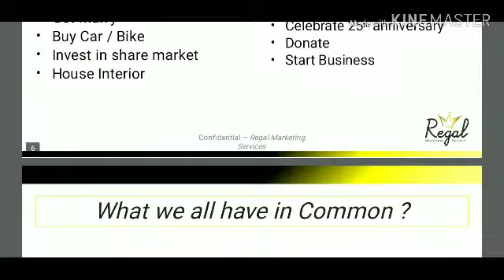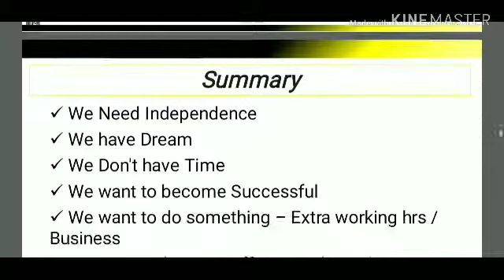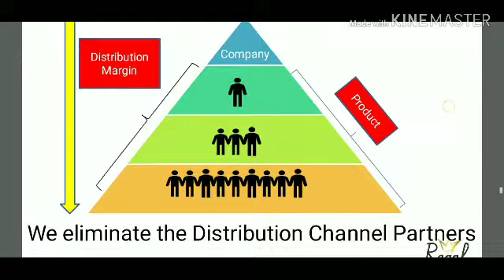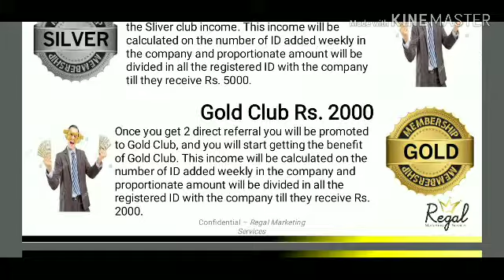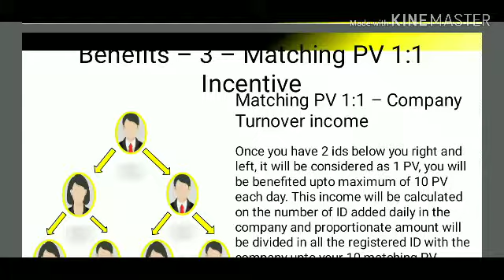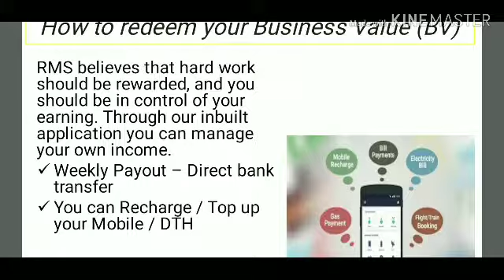REGAL MARKETING SERVICES PLAN BEST PRODUCT 0% LABILITY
*दुनिया का सर्बश्रेष्ट मौका आपके सामने, जो आपका काया पलट कर सकता है।*
 *इतिहास रचना है, या इतिहास रचते हुए देखना है,🛑*
*ये निर्णय खुद करो*
*📛अच्छा करो और सबसे अलग करो📛*

REGAL MARKETING(ONLINE SHOPPING)
*🔥PREE LAUNCHING START🔥*

*आपका*🔥❤🙏🏻❤🔥
*💚💚स्वागत है REGAL MARKETING2⃣0⃣1⃣9⃣का💚💚*
*सबसे बड़ा ऐतिहासिक मौका आपके सामने*
*🏉REVOLUTIONARY START REGAL MARKETING WITH ONLINE SHOPPING🏉*
*🚨🔥अब एक और नया इतिहास REGAL MARKETING ONLINE SHOPPING के साथ 🔥🚨*
*दोस्तों नमस्कार*
*"धमाकेदार सुरुवात पूरे भारत में"*
🔥 *"BIG & GREAT POWERFUL  OPPORTUNITY FOR YOU"*🔥
JOINING AMOUNT=2200rs WITH BRANDED PRODUCT
1) SHILVAR CLUB 5000rs WITHOUT WORKING
2)GOLD CLUB
DIRECT INCOME /2000rs UNLIMITED DEPHT
3)MACHHING INCOME/ 2000rs TO 5000rs PER POINT / 10 POINT DAILY CAPPING

*तो क्यो न हम लोग इस मौके का फायदा उठायें!*
👇🏻 *पावर लेग के लिए*👇🏻
*अधिक जानकारी के लिए आप मुझे कॉल कर सकते है।